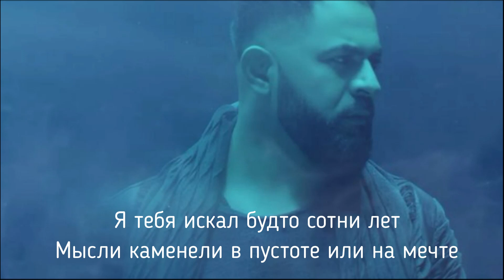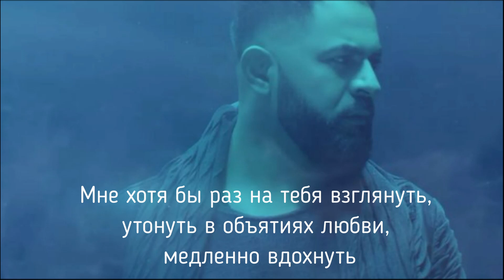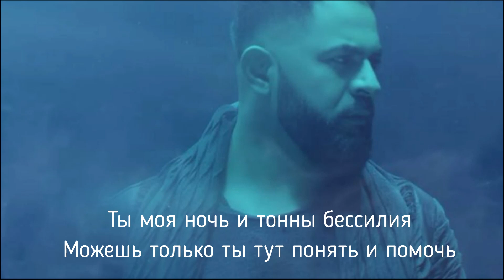SEVAK - Сон - Karaoke